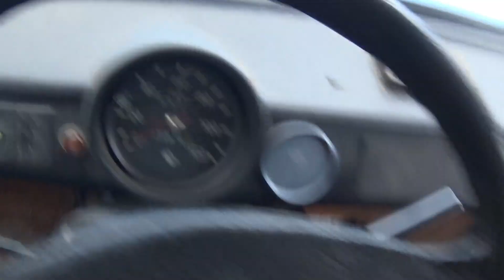Trabant 601s motorfelújítás engine overhaul motorüberholung